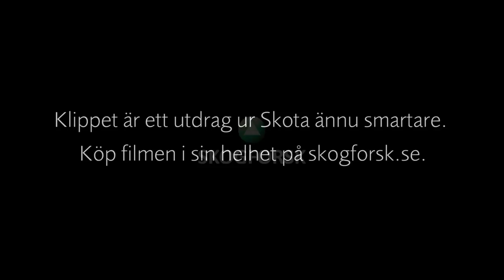Skota ännu smartare: Att börja på ny trakt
Genom att planera körningen bra kan du minska riskerna för avbrott och att behöva köra på fuktiga marker och orsaka markskador. I det här klippet ges några enkla tips som kan underlätta ditt arbete.

Klippet är ett utdrag ur filmen Skota ännu smartare som finns att köpa i sin helhet här